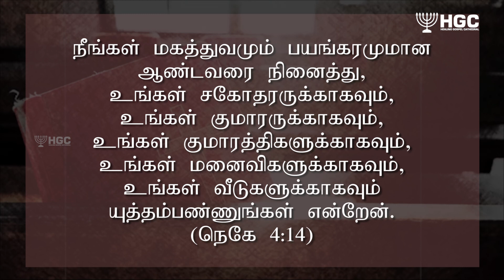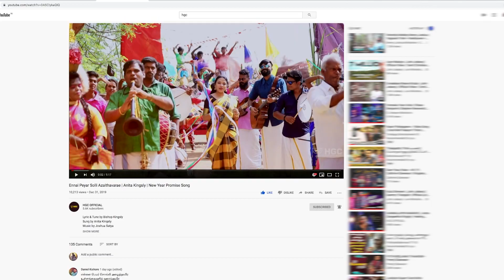பயப்படாதிருங்கள்;நான் உங்களையும் உங்கள் குழந்தைகளையும் பராமரிப்பேன்| HGC|TAMIL SERMON|BISHOP KINGSLY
பயப்படாதிருங்கள்; நான் உங்களையும் உங்கள் குழந்தைகளையும் பராமரிப்பேன்
Fear Not, I will take care of you and your children.
Sermon by: Bishop KINGSLY